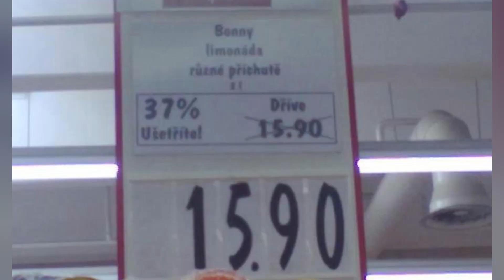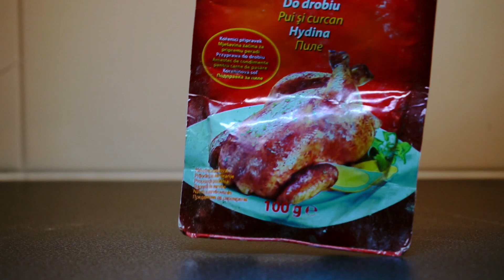Jídlo, slevy a nákupy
Série videi o tom jak se osamostatnit a žít si po svém.

Kontaktovat mne můžete na instagramu @Mecrat11